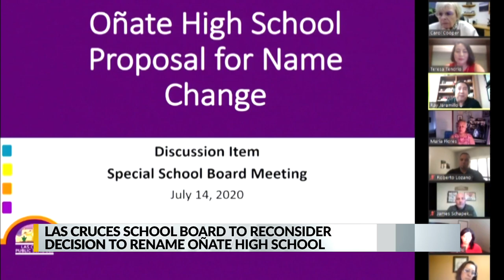Las Cruces school board to reconsider decision to rename Oñate High School